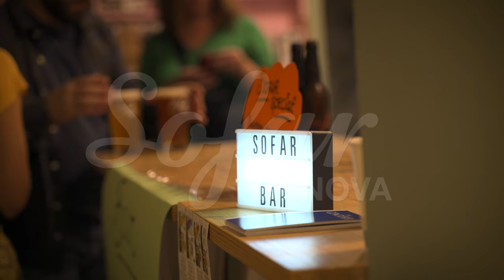Naive - Fossette | Sofar Genova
Sofar Sounds connects Naive and music-lovers around the world through intimate shows in unique venues.

Filmed by:
Plurale Video

Edited by:
Plurale Video

Audio by:
Gabriele "Gabsi"

Additional Credits:
Curators: Filippo Ghiglione Stefano Pulcini Edoardo Navone Marta Bacigalupo